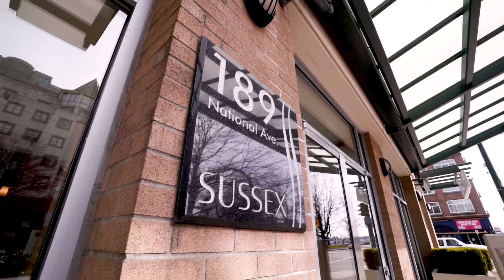302 189 National Ave, Vancouver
2 Beds |  1 Bath  |  969 sq.ft. Condo  | $899,900

CALLING ALL PATIO LOVERS! Just in time for summer, this tastefully updated 2 bedroom home features an over 800 square foot wrap around patio perfect gardening,  BBQ'ing and sipping morning coffee or evening wine. Truly the perfect home for entertaining with a large open concept living and dining space with room for a formal dining table. Impressive kitchen with plenty of counter space, breakfast bar with room for four and loads of storage.  Many upgrades including roller blinds, flooring, spa like bathroom & fireplace surround.

Shows 10/10! Sussex is a well run Bosa built building featuring a large gym and billiards room. Parking and storage, rental and pet friendly. Fantastic location within steps of Vancouver's Seawall, Olympic Village, Skytrain, countless boutique eateries and cafes. Truly a must see!

Features
Nearby Attractions:
False Creek Sea Wall
Olympic Village
Restaurants and Coffee Shops
Mail Street
Transit

Amenities:
Fireplace
Large Patio
Gym

Listed By: VPG Realty